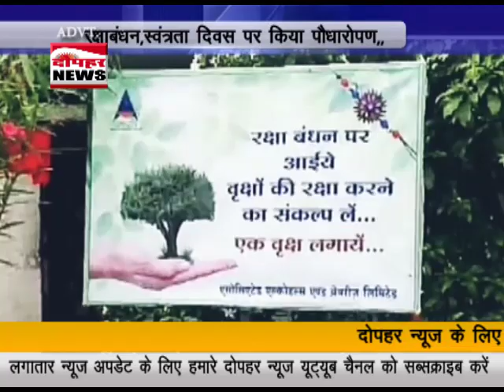रक्षाबंधन,स्वंत्रता दिवस पर किया पौधारोपण,,